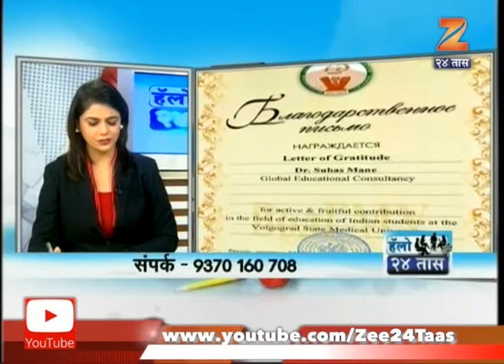Hello 24 Taas Discussion On MBBS 21st June 2017